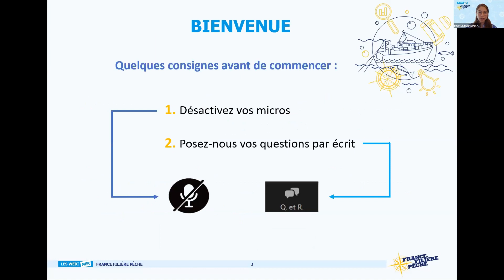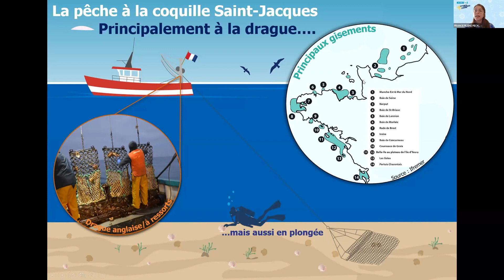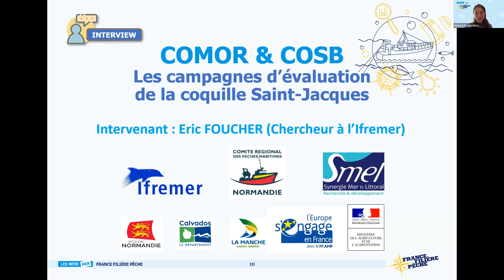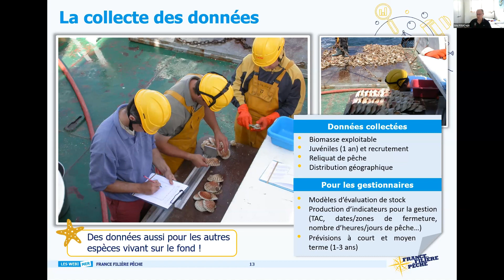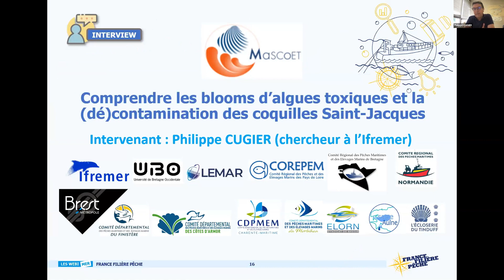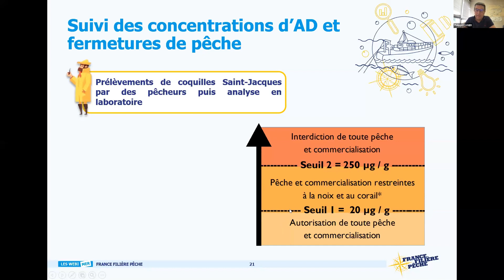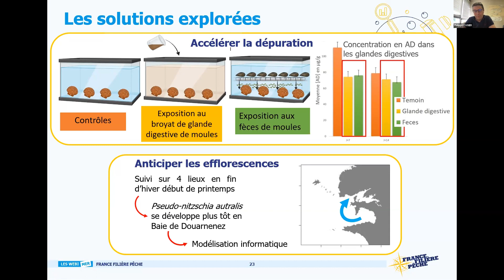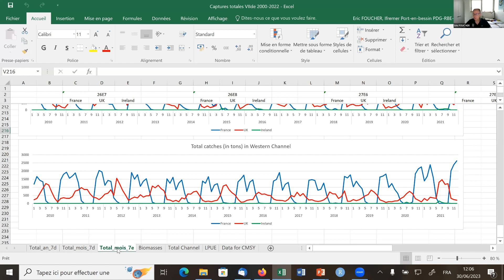#5 WebiMer : La coquille Saint-Jacques, une pêcherie atypique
Espèce très appréciée des consommateurs, la coquille Saint-Jacques présente un enjeu économique majeur pour de nombreux pêcheurs, qui dépendent de son exploitation d’octobre à mai. Les records d’abondance, observés depuis de nombreuses années à l’issue des campagnes d’évaluation, démontrent l’efficacité de son système de gestion mis en place par la profession avec l’appui des scientifiques et de l’administration.

La pêcherie fait cependant face à une problématique de blooms de microalgues qui produisent une toxine nocive pour l’Homme et entraîne des fermetures de pêche. Pêcheurs et scientifiques se mobilisent pour trouver des solutions.

France Filière Pêche vous propose de découvrir cette pêcherie atypique à travers deux projets :
        ✅  COMOR (campagne d’évaluation), présenté par Eric Foucher, chercheur à l'Ifremer
        ✅ MASCOET, présenté par Philippe Cugier, chercheur à l’Ifremer

La présentation de ces projets vous permettra de comprendre la provenance des données scientifiques utilisées pour l’encadrement règlementaire de cette pêcherie ainsi que d’explorer la problématique des blooms toxiques et des solutions envisagées.